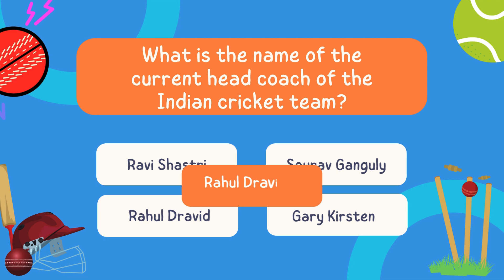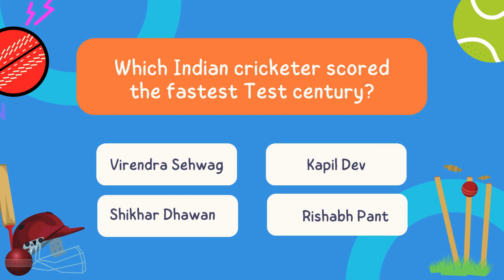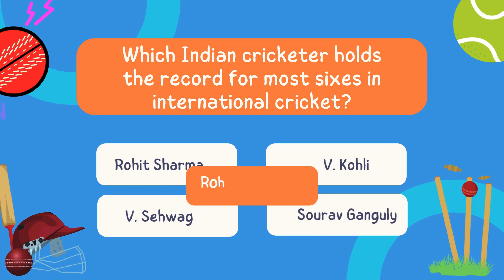Cricket Trivia Quiz - Can You Guess the Cricket Player?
Welcome to our ultimate cricket trivia quiz! If you're a cricket enthusiast or just love sports trivia, this is the perfect challenge for you. Test your cricket knowledge and see if you can guess the cricket player in this fun and exciting quiz.

In this cricket general knowledge quiz, we'll present you with images, clues, and hints about famous cricket players from around the world. From legendary batsmen to iconic bowlers, this quiz covers it all. Get ready to showcase your cricket expertise and see if you can identify the players correctly.

Challenge yourself and your friends to see who knows the most about cricket history and its celebrated players. Whether you're a seasoned fan or just getting into the sport, this quiz is sure to entertain and educate.

Let's dive into the world of cricket and test your knowledge together! Good luck, and let's see if you can guess the cricket player! 🏏✨